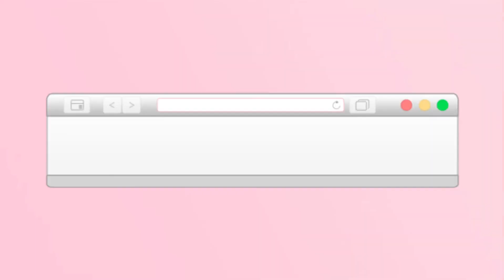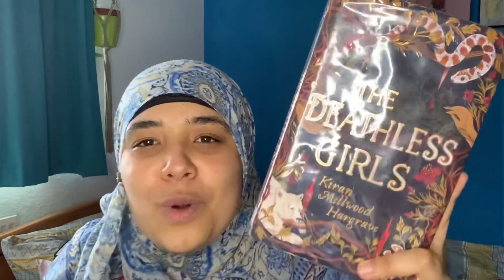OMG IM SO FAR FROM MY READING GOAL | Mid year book freakout tag 2021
The mid year freakout book tag is honestly a classic, so I decided to do it. This honestly helped me reflect on my reading